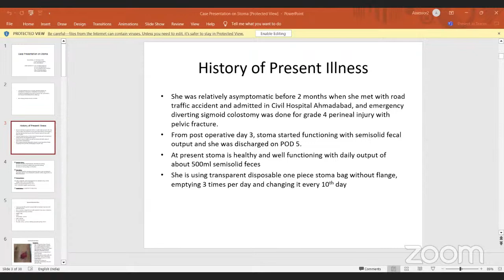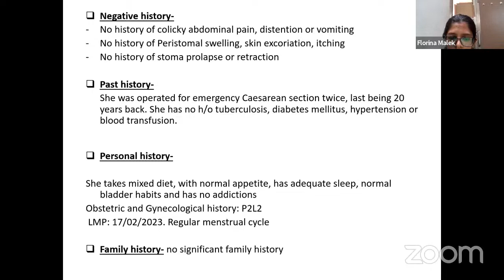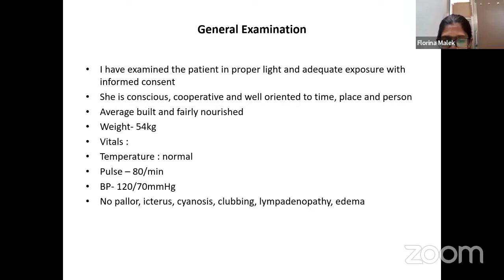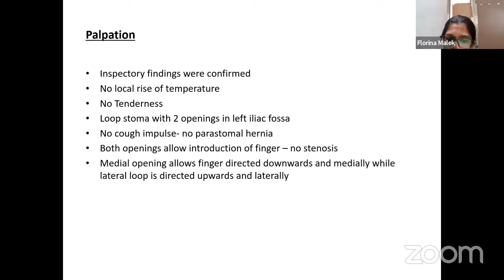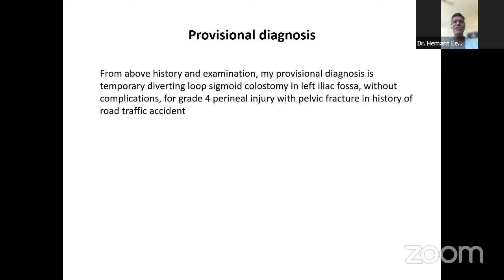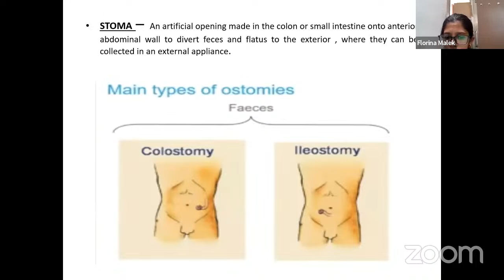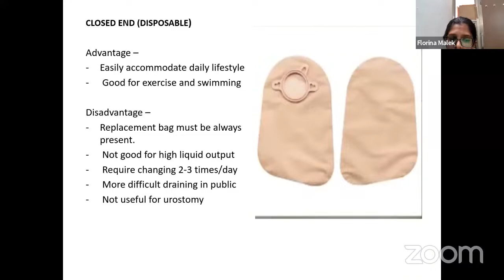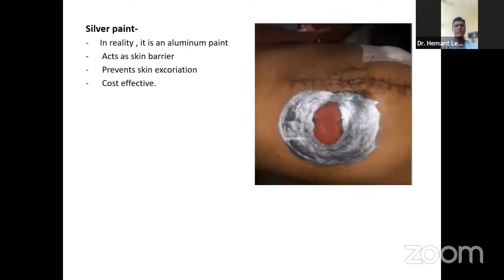A case presentation on stoma and amputation